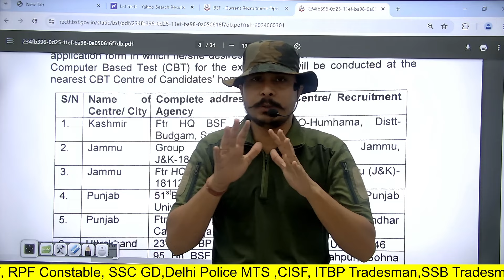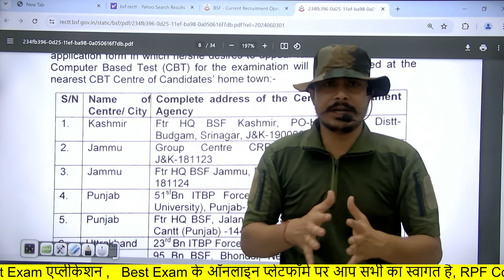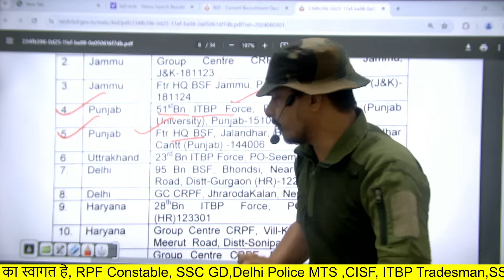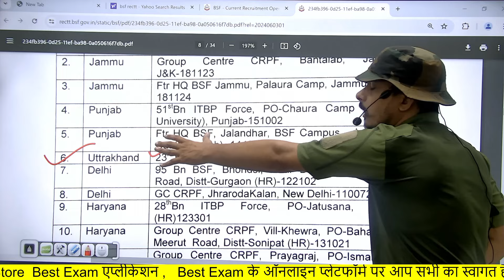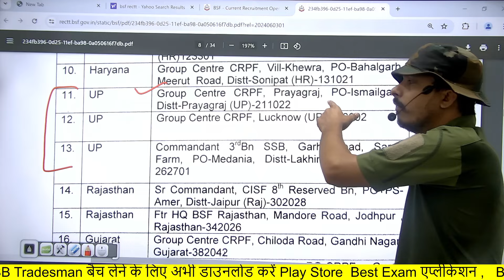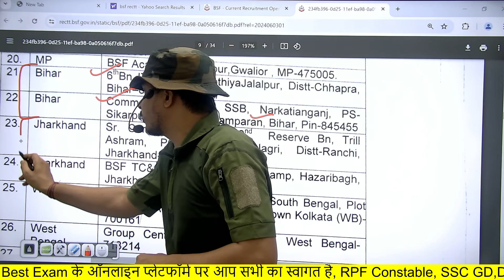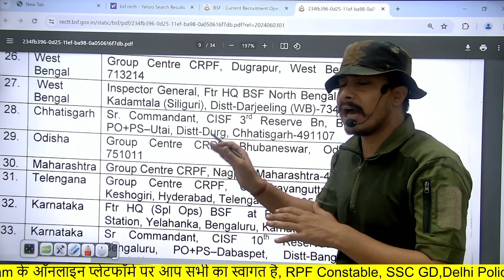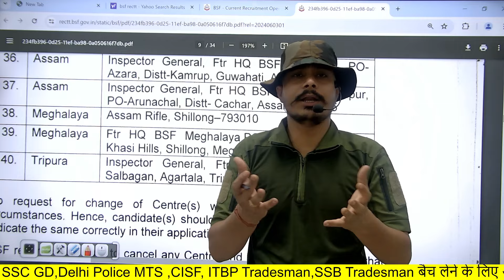Notice! BSF HCM ASI 2024 ll physical center ll BSF HCM ASI 2024 Physical Date ll BSF HCM Total Form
BSF HCM ASI 2024 की संपूर्ण कोर्स, Test Series के लिए अभी डाउनलोड करें Best Exam App

bsf hcm/asi new vacancy 2024
bsf asi new vacancy 2024
bsf hc new vacancy 2024
bsf hcm upcoming vacancy
bsf ro new vacancy 2024
bsf hcm cut off 2023
bsf hcm previous year cut off
bsf hcm physical date 2024
bsf hcm physical kab tak hogaa
bsf hcm physical date 2025
capf hcm bharti 2024
bsf new bharrti physical date 2024
bsf hcm physical kab hogaa
capf hcm physical date 2024
capf head constable bharti physical date
bsf bharti physical date 2024
BSF New Vacancy 2024 : Physical Date 2024 ! BSF HCM Physical Date 2024 : CAPF HCM Physical Date 2024

BSF HCM Cut Off 2023 😱 Official Cut Off देख लो ✅ BSF HCM Previous Year Cut Off 2023 !! BSF Cut Off